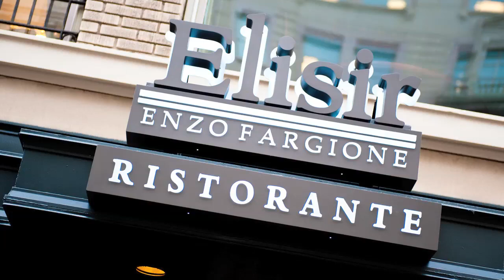Inside The World Of Elisir & Chef Enzo Fargione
Elisir Restaurant is the latest incarnation of Chef Enzo Fargione's approach to Italian fine dining featuring the chef's distinctive hands-on approach, personalized vision and interpretation of his acclaimed modern Italian cooking that earned him the 2008 Esquire Magazine "One of the best 4 chefs to watch in the USA."

Elisir offers unique and creative multi course tasting menus nightly highlighting Fargione's creativity and constant search for taste, presentation and concept. The restaurant also offers a very detailed a la carte menu which changes seasonally. At lunch time the restaurant offers a simpler and faster Bistro concept with an a la carte menu for the main dining room and a dedicated limited Bar menu inclusive of alcoholic beverages for a lower set price.

Located in the heart of Washington DC Penn Quarter Elisir is conveniently located at 427 11th street NW Washington, DC (between Pennsylvania Ave & E Street)

The design and decor is the fruit of collaboration with the renowned architectural firm Grupo 7 that created a first class fine dining restaurant with stylish contemporary, but elegant décor and with typical European flares.

Elisir accommodates approximately 70 patrons in the dining area, 20 patrons at a bar, and 25 in its glass enclosed private room. The Restaurant showcases 3 glass fronted wine cellars, fine wood millwork, porcelain tile and carpet floors, pendant lighting and custom metal details.

The partially open kitchen features a plating station and an observation deck, which monitors the work of Chef Fargione by recording HD cameras throughout dinner service with live feed to the internet and to nearby LCD monitors

The Restaurant is open 5 days a week for lunch and 6 days a week for dinner service. The wine list features extensive selections from Italy, California, South Africa and a few French and Virginia labels. A multiple wine pairing program is also available to accommodate any dinner menu selection along the attentive Dining room director or Sommelier's assistance.